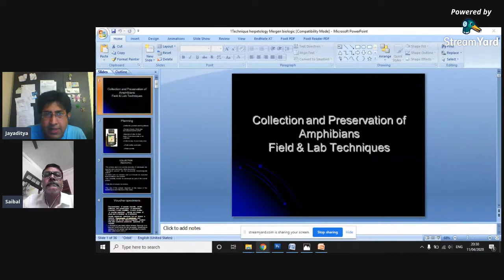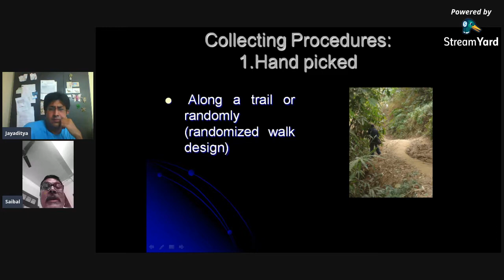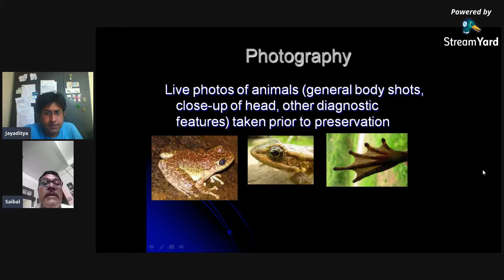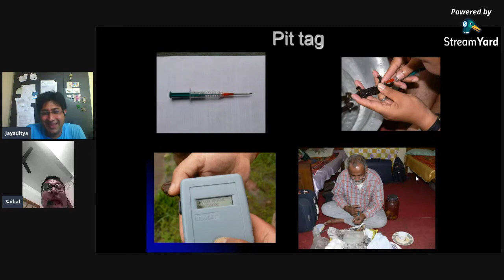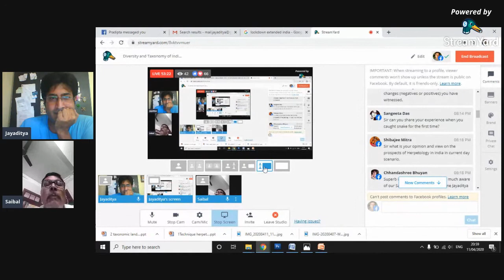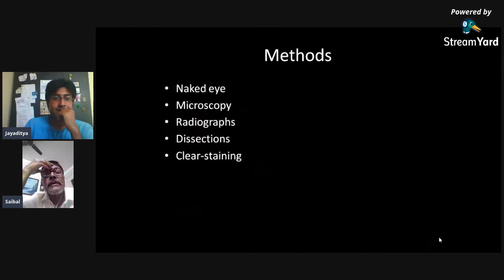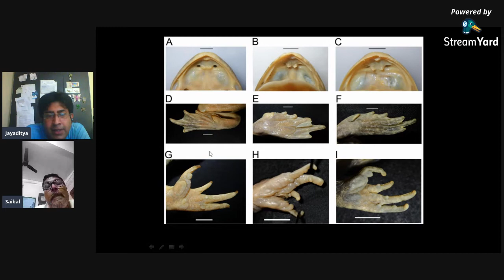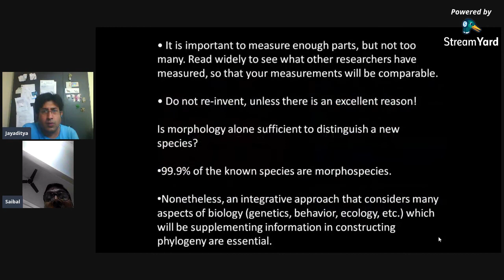Diversity and Taxonomy of Indian Amphibians by Dr. Saibal Sengupta